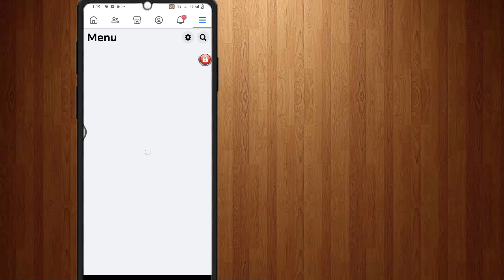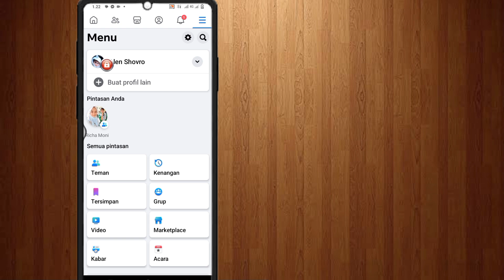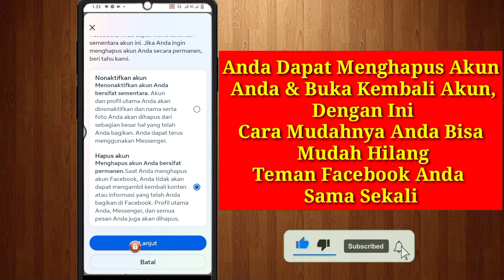Cara Menghapus Semua Teman Facebook Dalam Satu Klik (2023) | Hapus Semua teman Facebook Sekaligus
Apakah Anda Ingin Menghapus Semua Teman Facebook Dalam Satu Klik Pada Tahun 2023? Jika Ya, Video Ini Cocok Untuk Anda. Dalam Video Ini Saya Akan Tunjukkan Cara Menghapus Semua Teman Facebook Sekaligus. Saya Akan Tunjukkan Proses Paling Mudah Menghapus Semua Teman Facebook Dalam Satu Klik Dengan Mudah. Jadi Tonton Terus Video Lengkapnya Tanpa Dilewatkan Untuk Mempelajari Cara Menghapus Semua Teman Facebook Dalam Satu Klik (2023) | Hapus Semua teman Facebook Sekaligus.